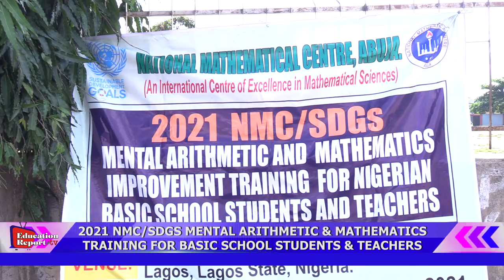2021 NMC/SDGS MENTAL ARITHMETIC & MATHEMATICS TRAINING FOR BASIC SCHOOL STUDENTS & TEACHERS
2021 NMC/SDGS MENTAL ARITHMETIC & MATHEMATICS TRAINING FOR BASIC SCHOOL STUDENTS & TEACHERS